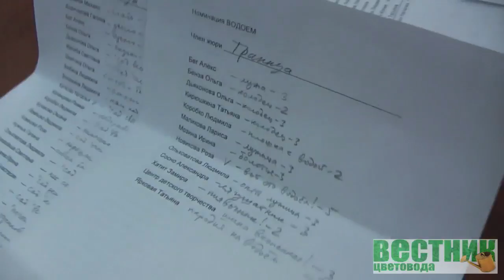В поисках Райского сада_2010. Комментарий Людмилы Белых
Комментарий, завершающий цикл обсуждения садов победителей конкурса "В поисках райского сада". Людмила Белых рассказывает о своих впечатлениях от садов конкурсантов.